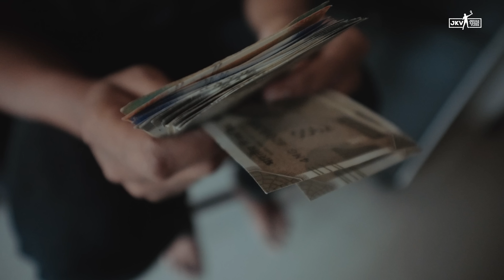माझ्या NorthEast India Tour च्या पहिल्याच दिवशी झाला मोठा कांड😱JKV Solo NorthEast Tour [Ep.1]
In This Video, I have started my first trip to North east of India. But due to some problems I couldn't catch my flight and I have to reschedule the flight for next day.

Mumbai to Guwahati Flight | JKV North East Tour 2024
WhatsApp For Such Upcoming Trips With JKV : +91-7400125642

Main Vlogging Camera
Main Camera Lenses
Second Vlogging Camera
Action Camera
Vlogging Tripod